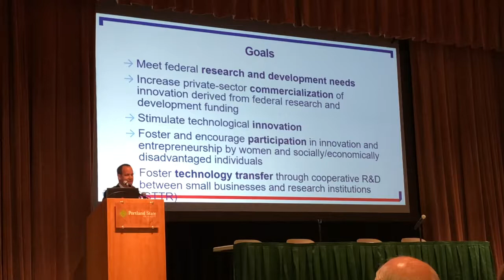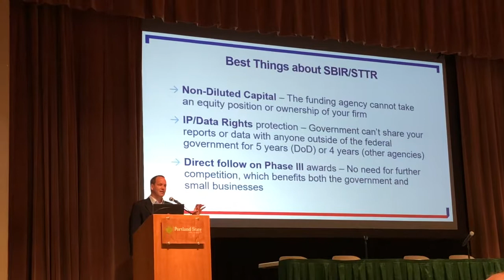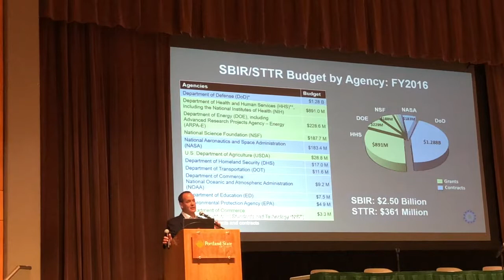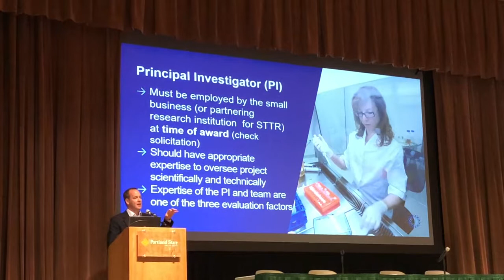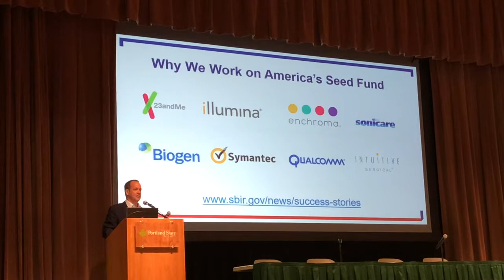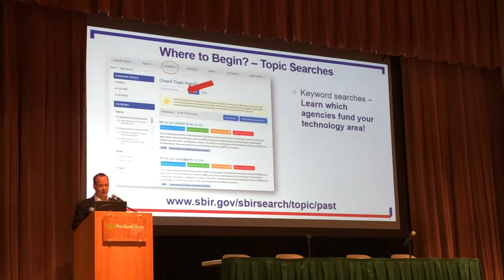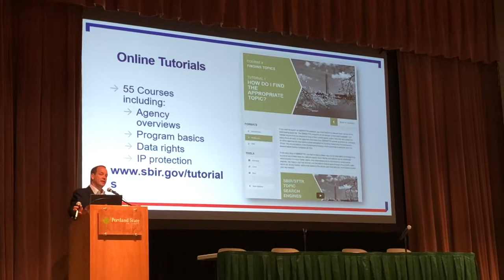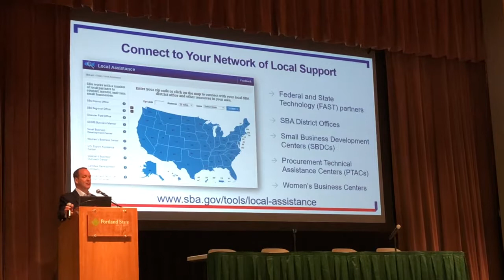SBIR-STTR Overview - Startup Funding - Grants for Startups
John Williams (SBA) provides an overview of SBIR and STTR startup grants program, how the programs work, and which Federal agencies participate.  SBIR grants are R&D grants that support concept development and product development.  Grants are an attractive form of startup funding since they are non-dilutive funding. Many agencies participate in the SBIR program, including DoD, (Army, Navy, DARPA, Missile Defense Agency, and more), NSF, USDA, Homeland Security, and more.

Although some agencies use a "contract" model and some use a "grant" model, these are R&D grants - startup funding (startup grants) that are non-dilutive seed funding and even pre-seed funding to support early stage research and development.  There are few startup grant programs for for-profit companies, but SBIR and STTR provide almost $3 billion in startup funding each year.

This was recorded at the Portland Oregon SBIR/STTR road tour.